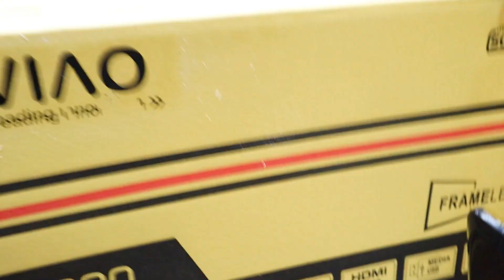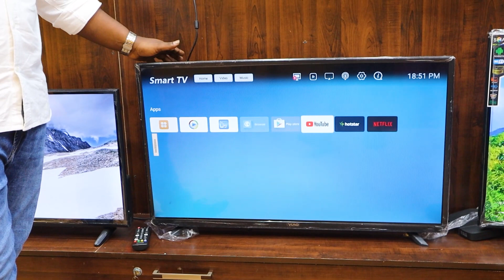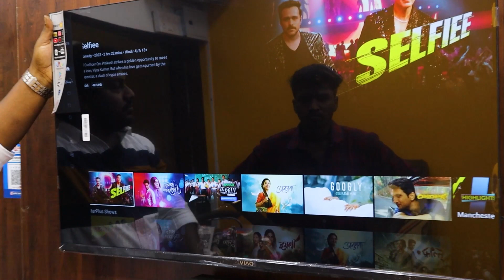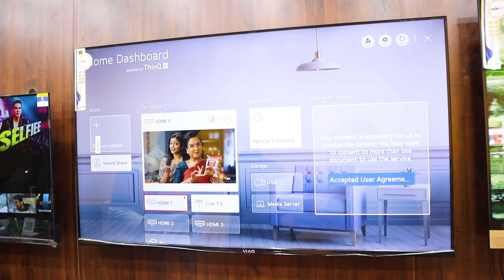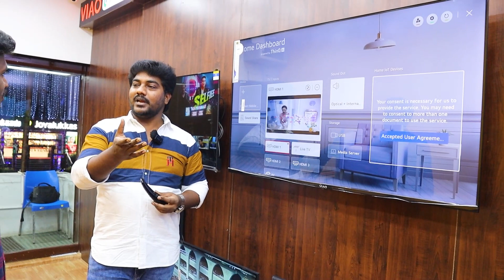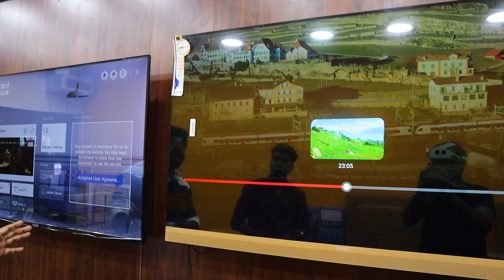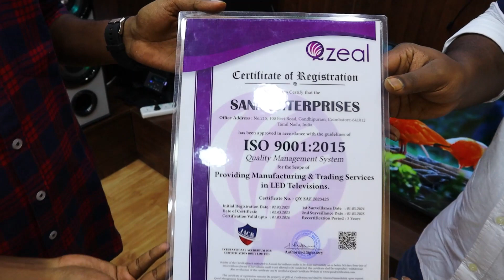Smart Tv At Lowest Price | Cheapest Led Smart Tv | Premium Tv in Lowest Price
Shop Details :

VIAO ENTERPRISES INDIA PVT LTD
215 , 100 Feet Road, opp Joy Alukas
Gandhipuram, Coimbatore 641012